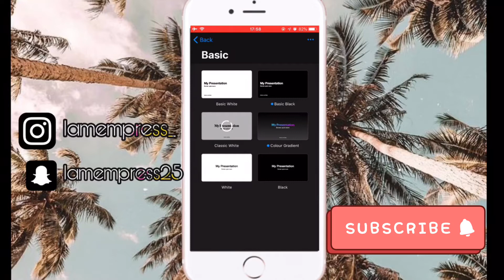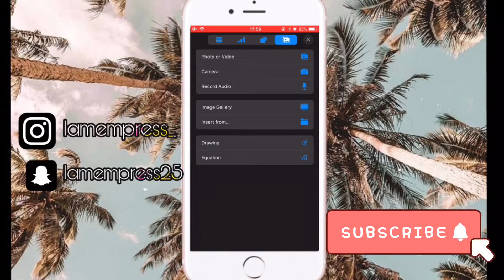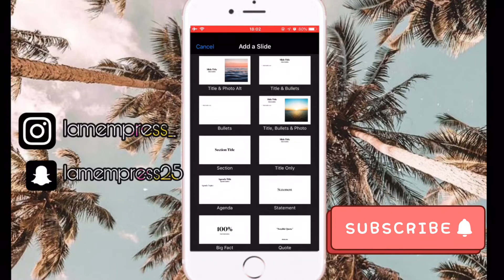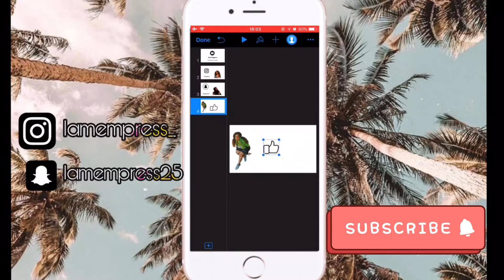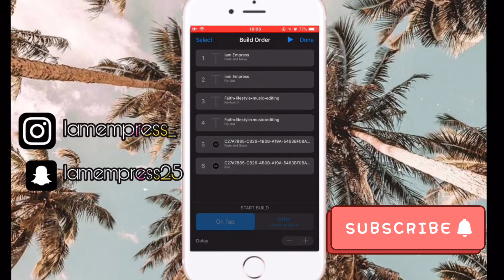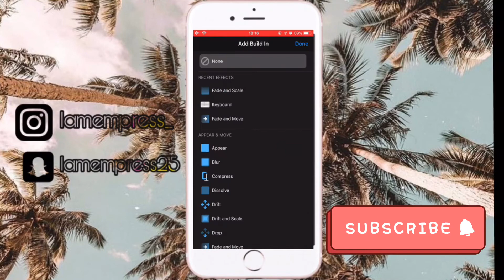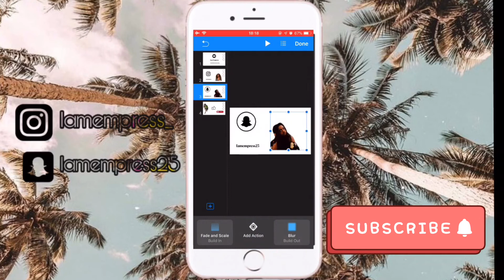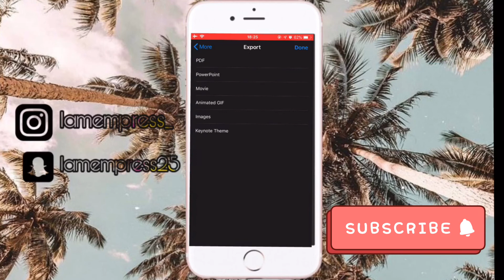How to make an easy YouTube intro using keynote| Iam empress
How to make am eazy youtube intro using keynote
 (iPhone edition)

Other video you may love

Let connect
Pinterest: thebutterfly101 (lost old acc)

Dm my graphic page for intro business card logo youtube intro and outro and more